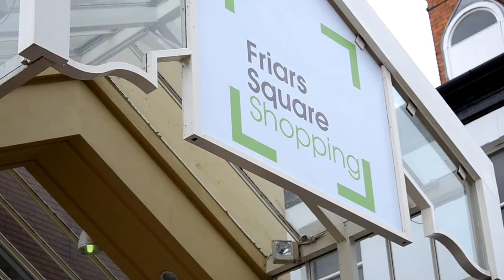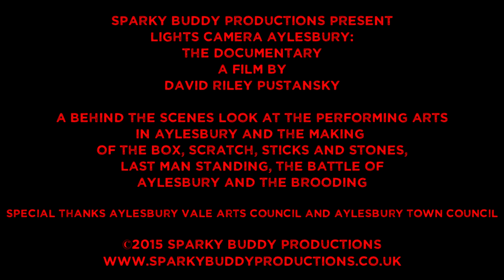Lights Camera Aylesbury: The Documentary - Official Trailer [HD] by Sparky Buddy Productions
Lights Camera Aylesbury The Documentary - Directed and edited by David Riley Pustansky.

A behind the scenes look at the making of the Lights Camera Aylesbury Project, the performing arts and the filmmaking community in Aylesbury.